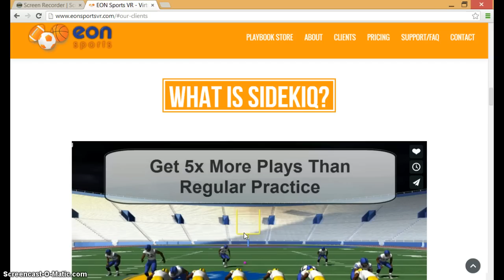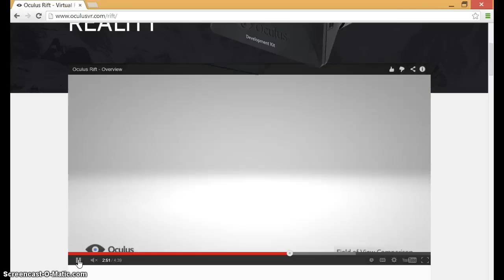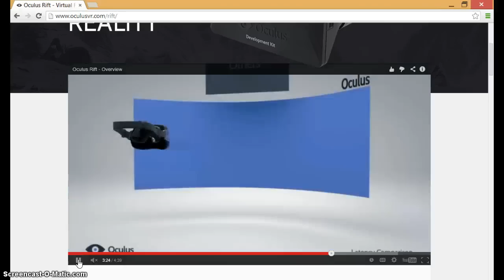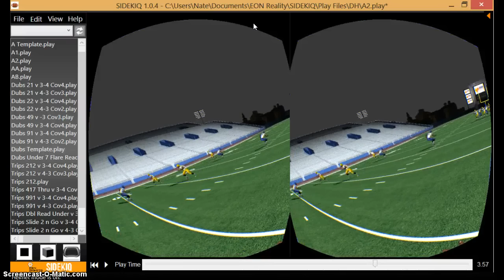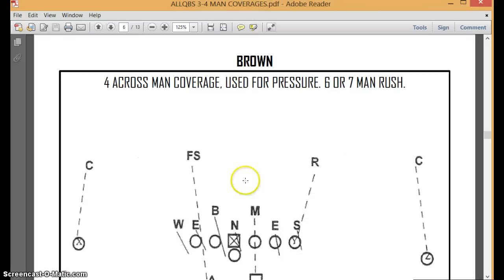SIDEKIQ Demo by Nate Longshore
EON Sports presents SIDEKIQ, the worldwide leader in Virtual Reality. Get more productive prep with these virtual reps.